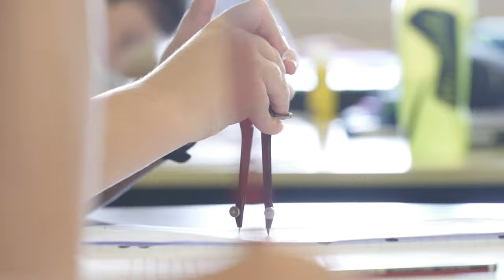A Day In The Life at Villanova College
If you've ever wondered what our boys do at school, here is your chance to step into the shoes of a student and see for yourself!